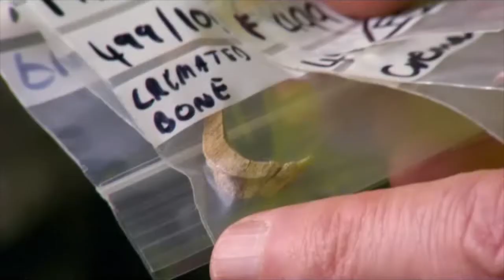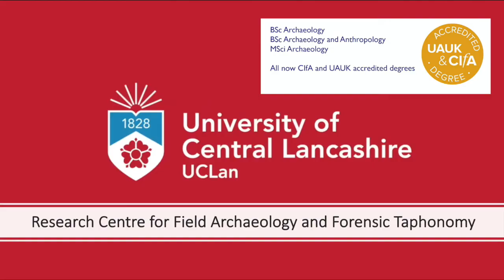Whitewell Cave Project: BBC1 Riverwalks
UCLan Research Project at Fairy Holes Cave features in BBC1 Riverwalks Series and presenter Stuart Maconie talks to Dr Rick Peterson at discusses the UCLan research investigating early Bronze age burial activity at the site.